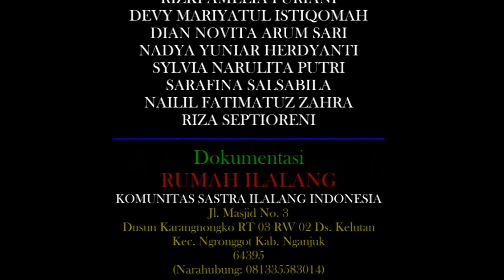Anak SD Baca Puisi Duet Rohmad Romadhon dan Refli Ariansyah Karun Karya Zainul Walid